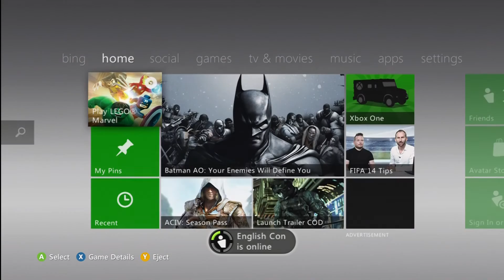LEGO Marvel Super Heroes Rage Quit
Lego Marvel Super Heroes is a 2013 action-adventure video game that is developed by TT Games and is published by Warner Bros. Interactive Entertainment, for the PlayStation 3, Xbox 360, Wii U, PlayStation 4, Xbox One and Microsoft Windows.[6] The game features gameplay similar to other Lego titles, such as Lego Star Wars: The Complete Saga and Lego Batman 2: DC Super Heroes, alternating between various action-adventure sequences and puzzle-solving scenarios. The game was released under the title Lego Marvel Super Heroes: Universe In Peril for the Nintendo DS, Nintendo 3DS and PlayStation Vita.[7]Grand Theft Auto V is played from a third-person perspective in an open world environment, allowing the player to interact with the game world at their leisure. The game is set mainly within the fictional state of San Andreas (based on Southern California) and affords the player the ability to freely roam the world's countryside and the fictional city of Los Santos (based on Los Angeles). The single-player story is told through three player-controlled protagonists whom the player switches between, and it follows their efforts to plan and execute six large heists to accrue wealth for themselves. An online multiplayer mode is included with the game, allowing up to 16 players to engage in both co-operative and competitive gameplay in a recreation of the single-player setting.
The developers envisioned Grand Theft Auto V as a spiritual successor to many of their previous projects, such as Red Dead Redemption and Max Payne 3. Development began shortly following the release of Grand Theft Auto IV, with a focus on innovating the core mechanic of the series by giving the player control of three protagonists. Upon its release, the game was acclaimed by many reviewers who praised its story, presentation, and open-ended gameplay. A commercial success, Grand Theft Auto V broke industry sales records by earning US $800 million in the first 24 hours of its release, and $1 billion within its first three days, making it the fastest selling entertainment product in history.

Following the gameplay style of past Lego titles, players will be able to control approximately 150 characters from the Marvel Universe, each with their own unique abilities.[10][11] For example, Spider-Man can swing on his webs and use his spider sense while the Hulk, who is larger than the standard minifigures, can throw large objects, as well as shrink down into Bruce Banner to access computers.[12][13] It has been confirmed that Galactus will be the main antagonist in the game.[14] According to game director, Arthur Parsons, and producer, Phil Ring, one of the main settings of Lego Marvel Super Heroes is a Lego version of New York City.[15] In addition, a Lego version of Asgard was created.[9]
The creative team has also incorporated Marvel Comics co-creator Stan Lee in the game. He is a part of missions called "Stan Lee in Peril", similar to "Citizen in Peril" missions from previous games. He is also a playable character, and has several of the other characters' abilities (such as Spider-Man's webbing, a combination of Human Torch's heat vision and Cyclops's optic blast, Mr. Fantastic's ability to grapple, an adamantium skeleton when all health is depleted, and the ability to transform into a Hulk-like version of Lee).[11]
Players can also explore the Marvel version of New York City by entering buildings. Every building will have their own storyline when walked into and will be narrated by Deadpool.[11]